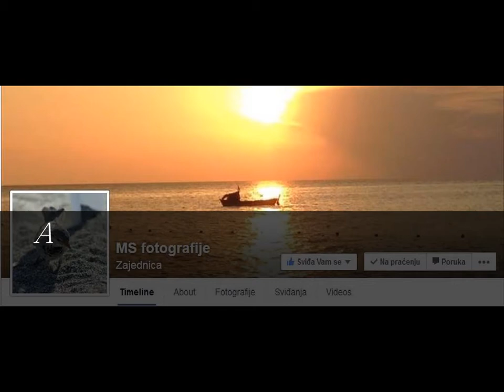Facebook stranica - MS fotografije 2014.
Posjetite i učlanite se na facebook stranicu: MS fotografije